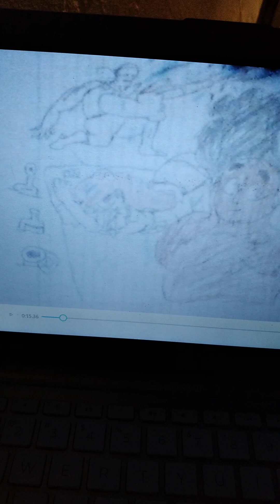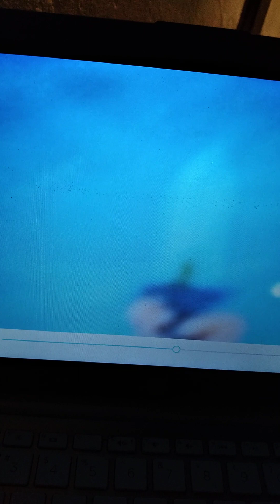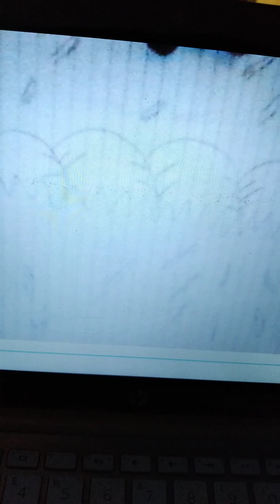gravity falls vampires godzilla hulk extreme gwen/other transformation